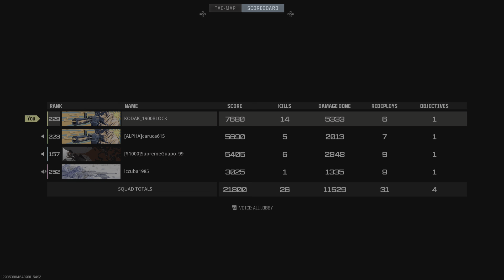Call of Duty_20240207193402